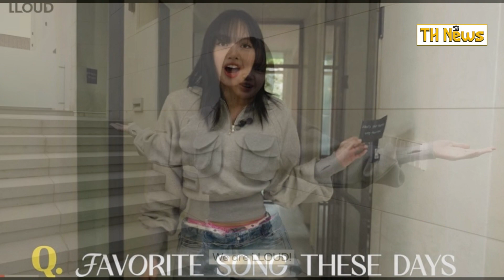ลิซ่า ฉลองวันเกิด 27 ปี เปิดบ้านที่เกาหลี อลังการหลังละ 200 ล้าน